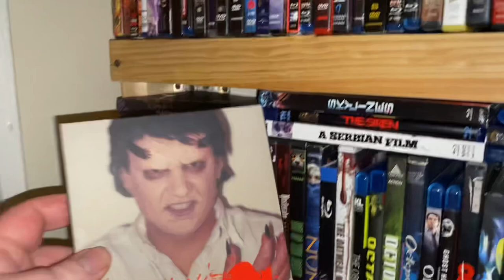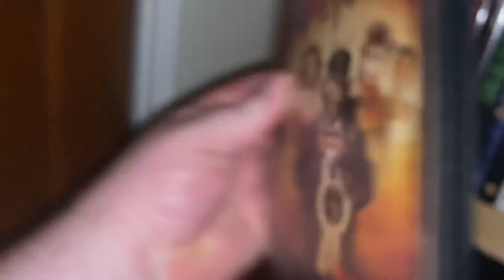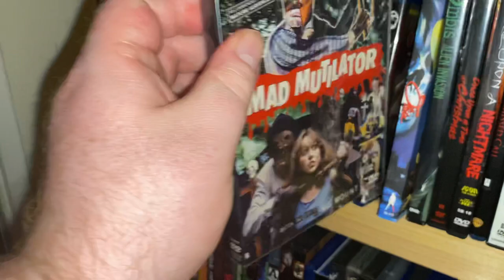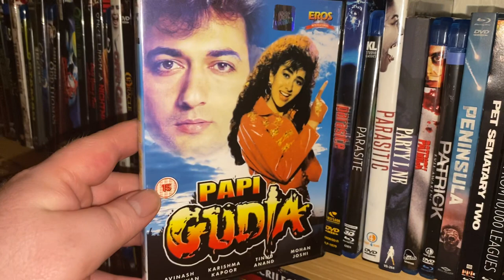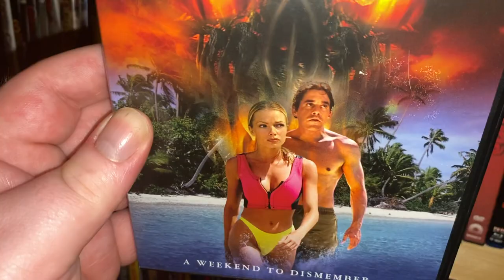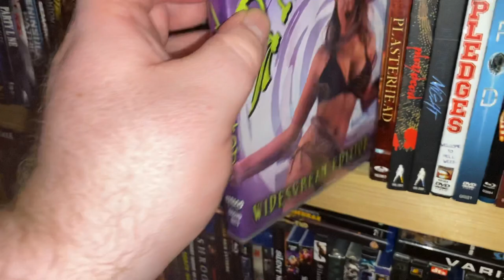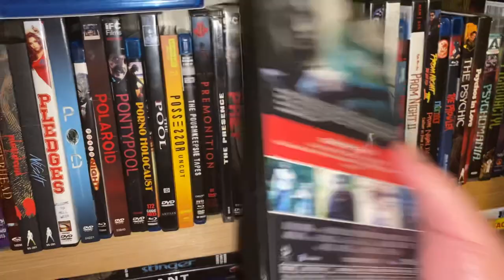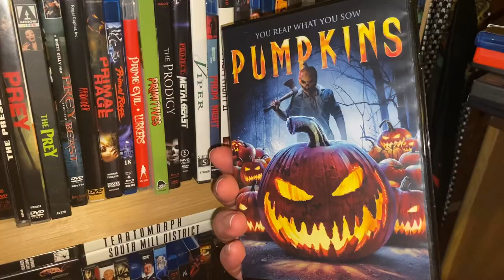Horror DVD and Bluray collection shelf 13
Here is Shelf 13 for all of you to enjoy.